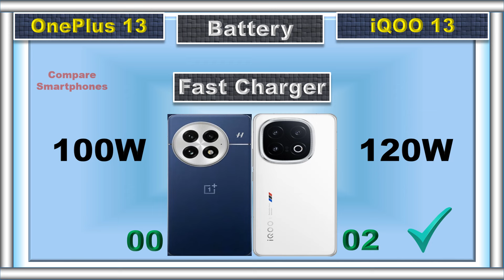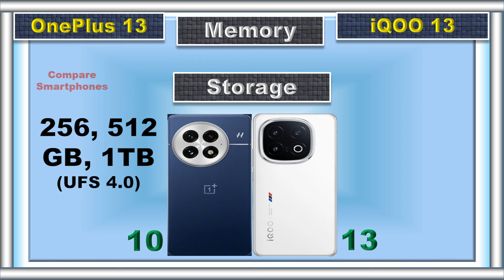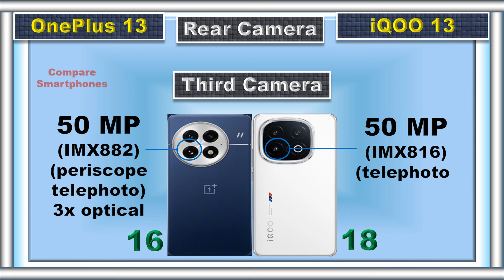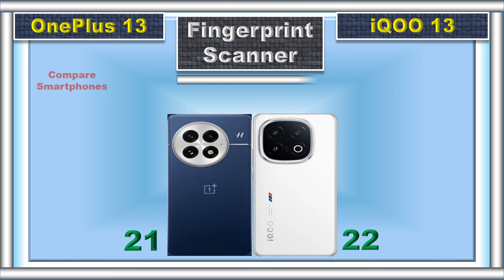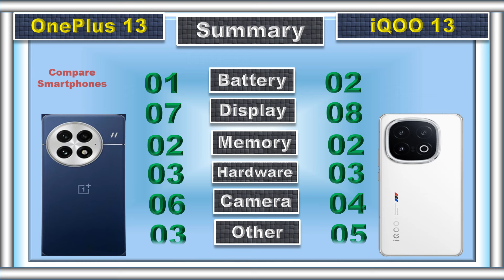OnePlus 13 vs iQOO 13 Detailed Comparison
This video compares the OnePlus 13 vs iQOO 13 with points. We compare EVERYTHING - Performance, Display, Camera, Battery, and Price and help you pick your perfect smartphone.